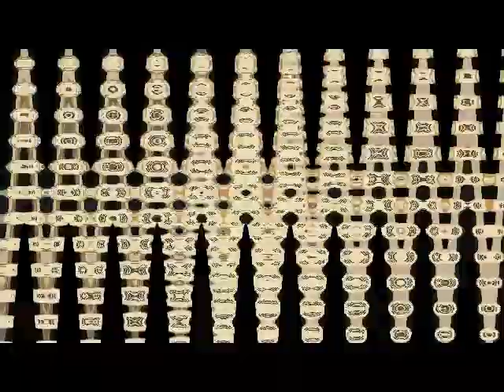YTP Tennis: The Gamer Goes Crazy With Crayons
Round 4 vs TheCaledioScope